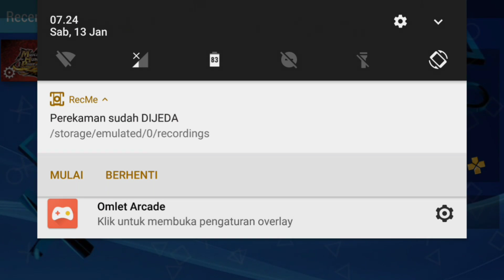Monster Hunter 3rdp HD 60fps - PPSSPP Android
Monster hunter 3rdp hd with cheat 60fps on Xiaomi MI 5
Snapdragon 820
3gb ram
Adreno 530